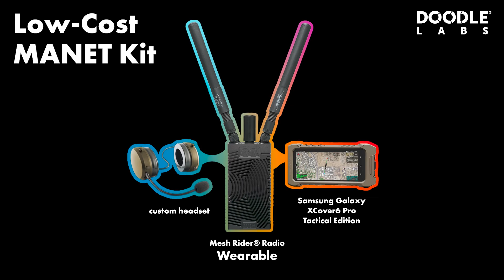New MANET Kit from iGov, Doodle Labs prioritizes high performance at low cost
Doodle Labs' Wearable Mesh Rider Radio has a built-in wi-fi hotspot for tethering to an end-user device, making iGov's Low-Cost MANET Kit an uncluttered, cost-effective tool for successfully deploying TAK in the field.